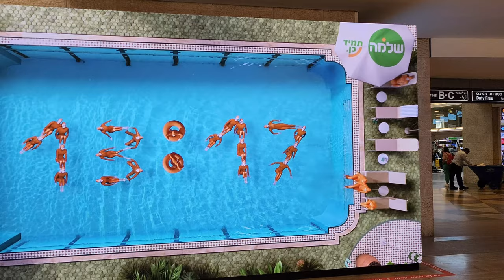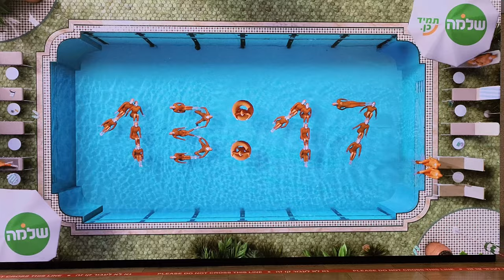The Interactive Clock at TLV, Night Panorama & Promenade of the Krayot cluster of Northern Haifa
IN THIS VIDEO:
 - Another amazing interactive clock at TLV Airport - this precisely 24/7 working 3D Clock tells airport passengers the current time using swimmers;
- The shore of the Mediterranean Sea plus a night panorama of Northern Haifa, and a short overview of the promenade with a restaurant at the beach area of Kiryat Haim, - a small city located at Krayot cluster of the northernmost part of the metropolitan Haifa (The Northern Haifa district), in Israel.